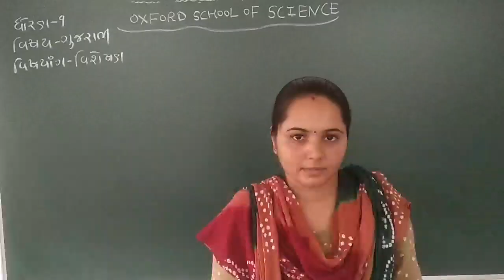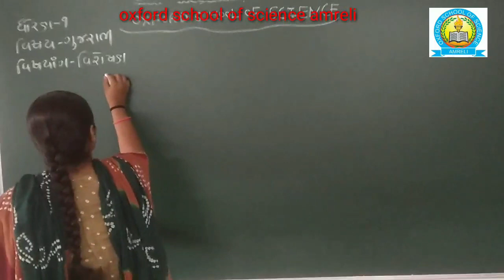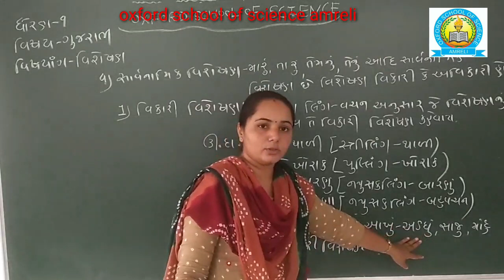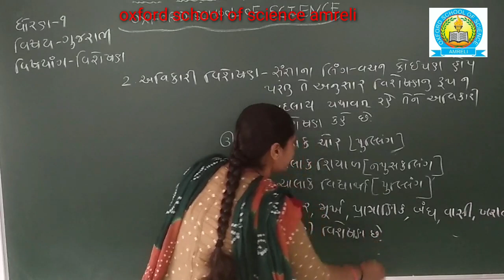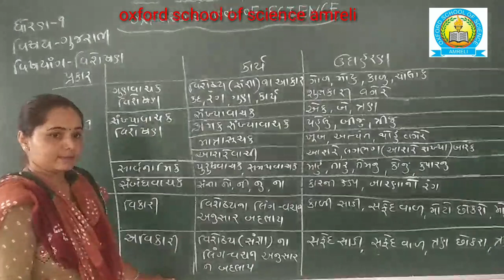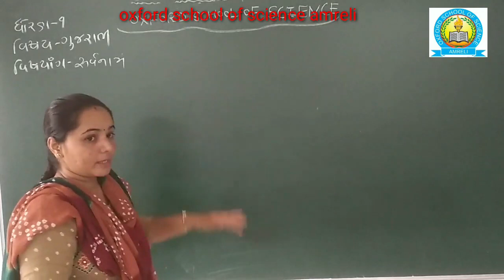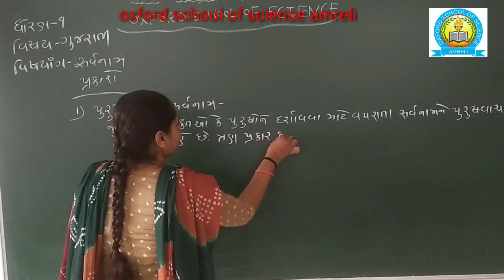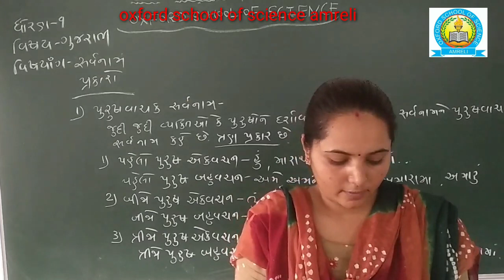[18-06] Std 9 ગુજરાતી વિશેષણ [ભાગ-2]